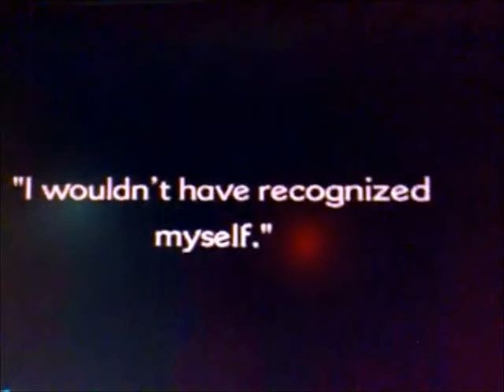Broken mirror - Max Linder.wmv